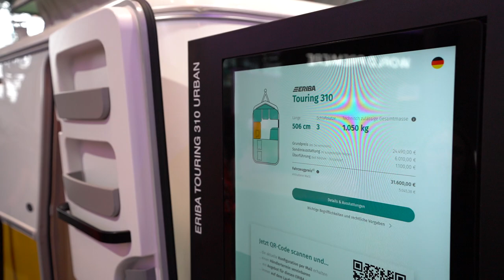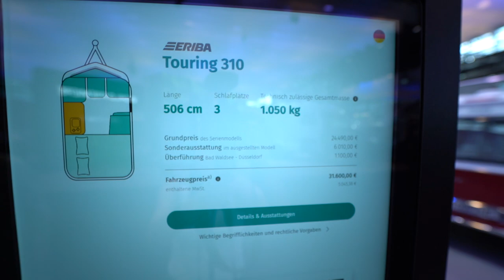Mini retro 2024 caravan by ERIBA - 31.600€